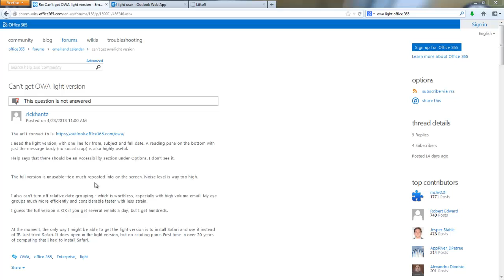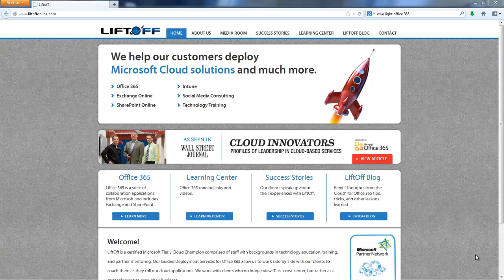How to view Office 365 webmail in OWA light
Some Office 365 webmail users prefer the old style look of OWA light. This video shows how to change your upgraded Office 365 back to the light version.